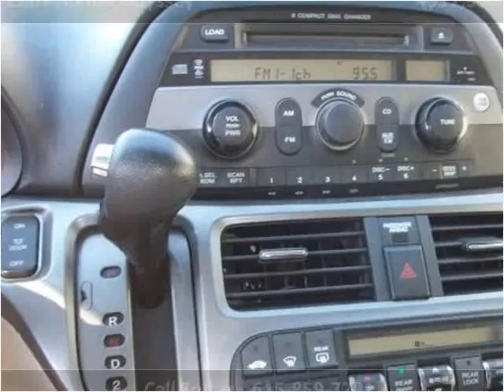2007 Honda Odyssey Used Cars Goodlettsville TN